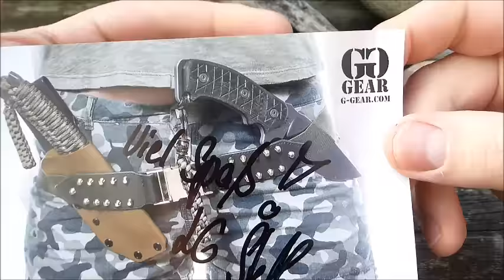Reate District 9 Plus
Moin,
hier könnt ihr das District 9 Plus beziehen und
findet auch die Technischen Daten:

Mein Dank geht nochmals raus an G-Gear,welche dieses
Messer für einen Passaround bereit gestellt haben.
Vielen Dank.

Bleibt gesund...Peace